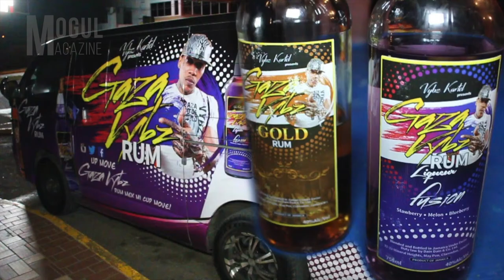Vybz Kartel Life Documentary 2024 (Early Years, Dancehall Music, Murder Appeal & More)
Vybz Kartel is a Jamaican born lyrical legend with hundreds of hit songs under his belt. On the 3rd April 2020 we saw the world renowned artist lose his appeal on his murder conviction leaving us to wonder will he ever be released. Here we take a look at the World Boss impeccable rise to superstardom. He is one of the few Kings of Dancehall and has had a lengthy but controversial career. Filled with many highs and lows we take a look at the life of lyrical genius Vybz Kartel.

Mogul Magazine features exclusive interviews, music, fashion, entertainment and so much more!

Thank you to our sources:
Judah Asante
Peter dean richards Photography
vybzkartel gazanation
JahMekYah
Guvna1974
dgy78
onstage tv
dancehall archives
djeasy Mixmaster
DMONEY685

This video is for news reporting, criticism, and comment.